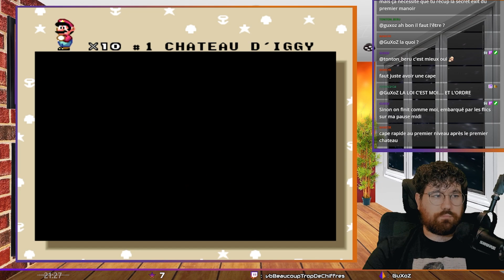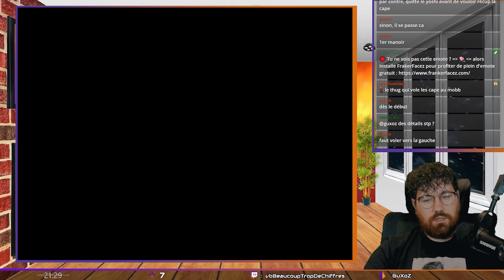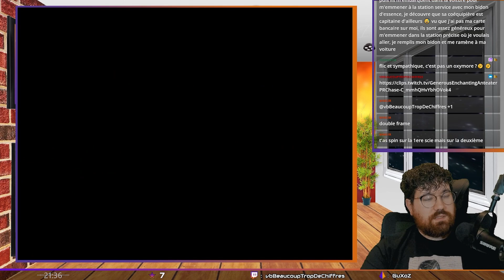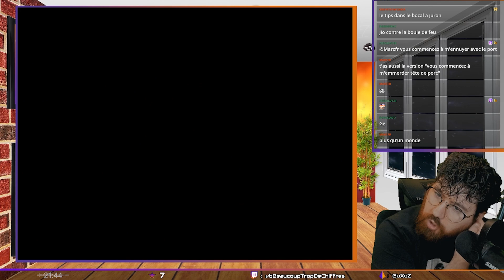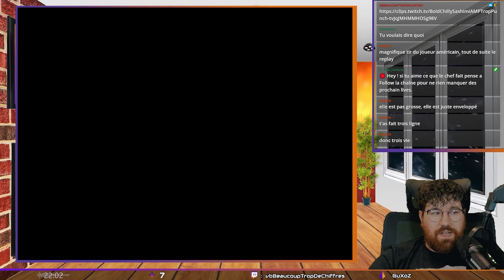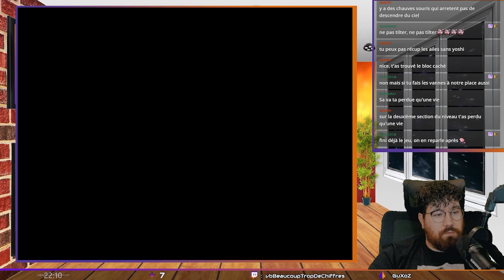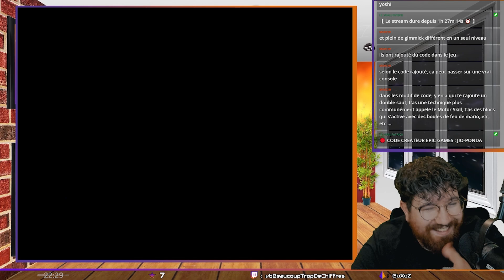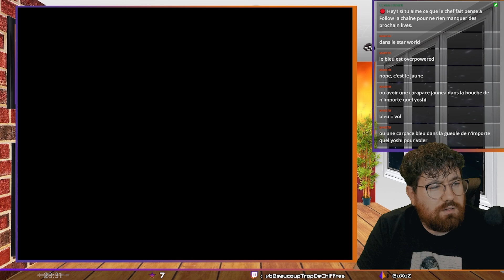RETRO-PONDA : SUPER MARIO WORLD #3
Bonjoir !